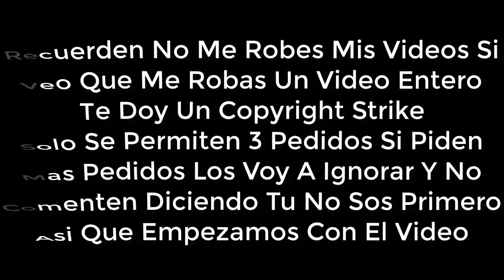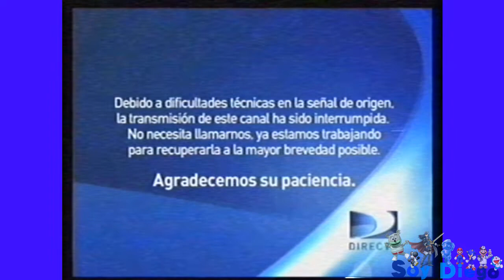[FALSO] Diego y sus amigos hackea a Discovery Kids (Latinoamerica, 2010)